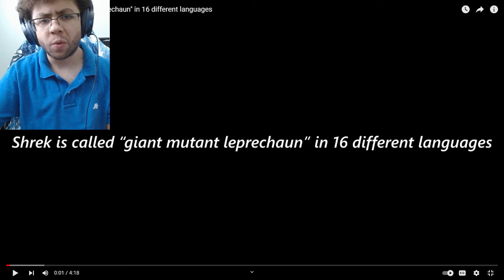Reaction: Shrek in Different Languages Part 2